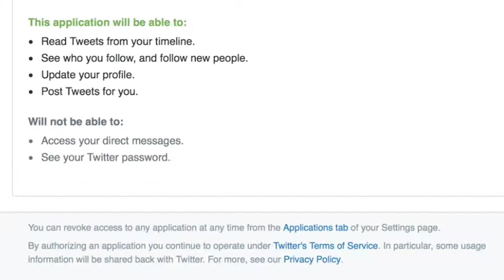ZAYN LEFT - (1D games)